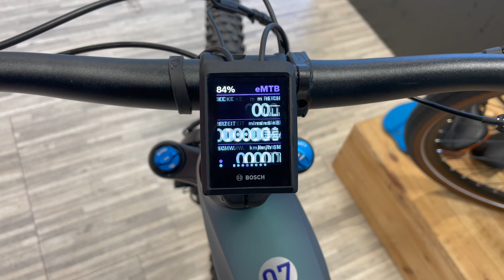Cube E Bike Neuheiten 2023 - Zu Besuch im Cube Store Simmerath - EMTB Kosten Saison 2022 $$$$.4K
In diesem Video zeige ich Euch was mich die komplette Bike Saison 2022 an Verschleißteilen gekostet hat.
Ich packe mein Bike ein und fahre zum Cube Store Simmerath. Dort wird mein Bike Fit gemacht und wir schauen uns gemeinsam die Cube Neuheiten für 2023 an.

Mein Rucksack : Deuter Attack 20
Mein Sattel : Ergon SM E Mountain Pro Men
Mein Trail Helm : Fox Speedframe Pro MIPS
Mein Bikepark Helm : 100% Trajecta
Meine Knieprotektoren : ION K Part Zip
Meine Handschuhe : Fox Ranger
Mein Ketten Wachs. Hammer Zeug : Squirt Chain Lube
GoPro 10
GoPro Chesty
Mein Handy womit ich fast alles Filme : iPhone 12 Pro
Stativ für Smartphone
Smartphone Halterung für Stativ
Lampe für Stativ

00:00 Intro
00:30 Vorbereitung
01:39 Ankunft bei Cube
02:26 Cube Neuheiten 2023
06:39 Verabschiedung bei Cube
08:02 Fazit / Outro